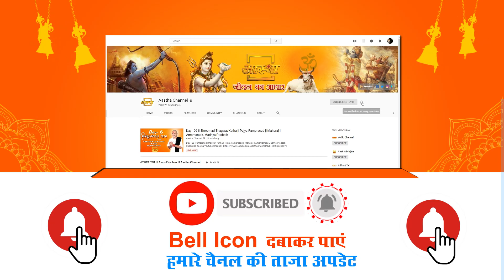प्रसंग ।। 99 का चक्कर ।। Sant Shri Asang Dev Ji ।। Aastha Channel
इस प्रसंग की मदद से जानिए 99 के चक्कर को ।